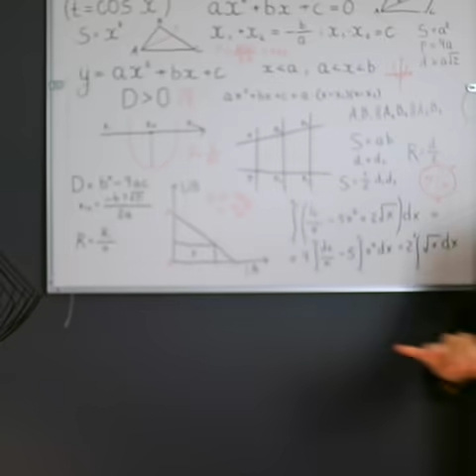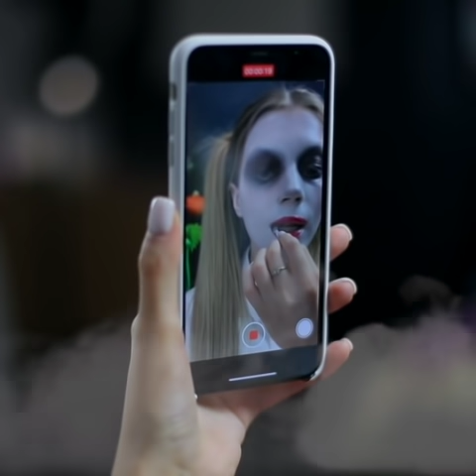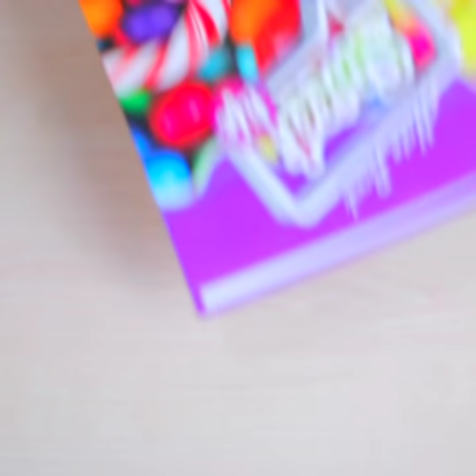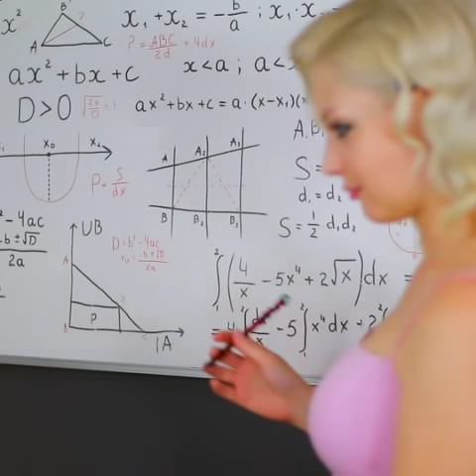IT'S A HALLOWEEN PRANKS! Halloween Makeup & DIY Costume Ideas! Prank Hacks by Mr Degree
Funny and Spooky Halloween Pranks! Halloween Makeup & DIY Costume Ideas! Halloween Hacks Ideas by Mr Degree